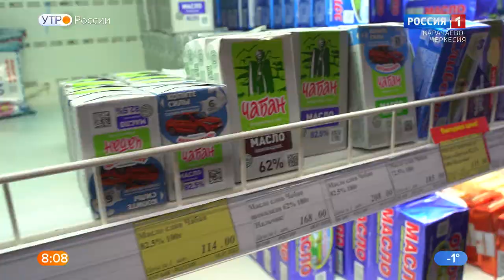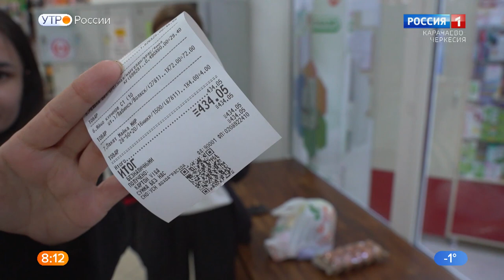Утро субботы. Карачаево-Черкесия 04.02.2023